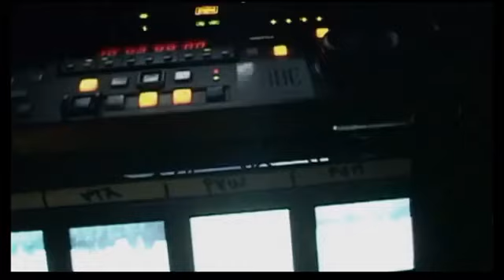CHRISTOPHE La route des mots parking Olympia 2002